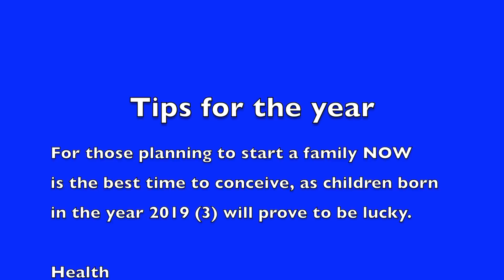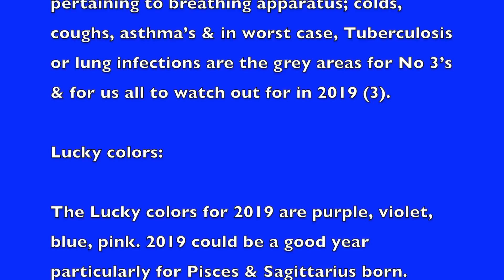Swetta Jumaani Predictions - 2019 for numbers 1,2 and 3